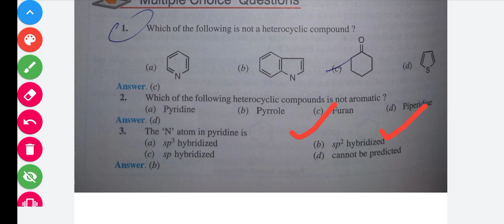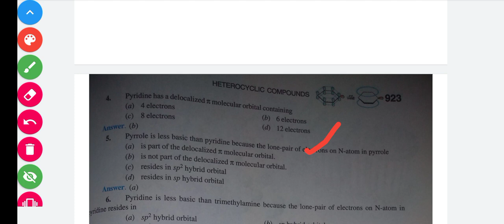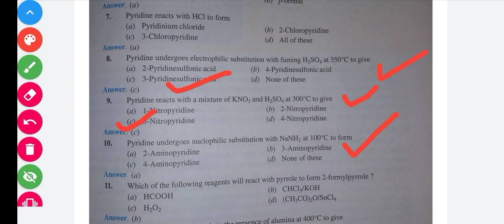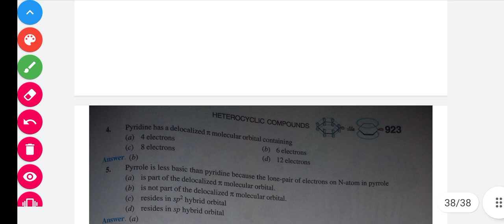Heterocyclic Compunds | Organic Chemistry | B.Sc. 2nd year | Important MCQ Type Questions | DDUGU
ddugu bsc 2nd year chemistry mcq type questions
ddugu bsc 2nd year organic chemistry mcq type questions
ddugu bsc 2nd year heterocyclic compounds important mcq type questions

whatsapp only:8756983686